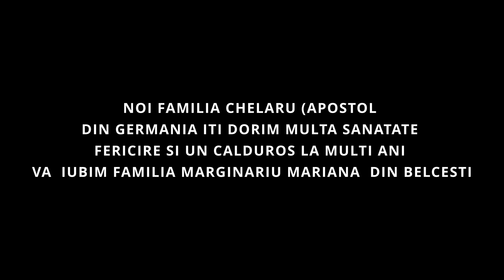LA MULTI ANI CU DRAG VA SPUN REMUS CIORNEI SARBA